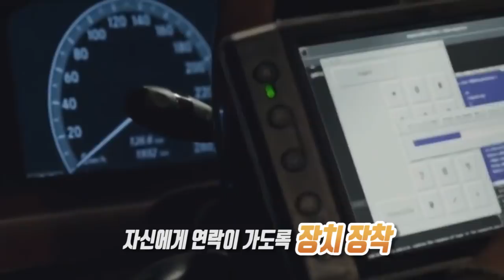[Video C] 대포차로 팔릴뻔한 4억짜리 페라리, 도끼가 잡았다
래퍼 도끼의 4억짜리 페라리가 대포차로 팔릴 뻔한 사실이 드러났다. 얼마전 도끼에게 차를 빌려 간 지인이 하루 100만 원 렌트비를 주겠다며 접근한 대포차 일당에게 차랑을 넘긴게 화근이 됐다. 불법조직은 인수받은 차를 대포차 매매시장에 내놓을 계획이었다. 하지만 차량에 붙어있던 GPS 장치를 떼내는 과정에서 소유주 도끼에게 경고 문자가 전송됐고, 도끼가 즉시 경찰에 신고하면서 불법조직을 일망타진할 수 있었다.